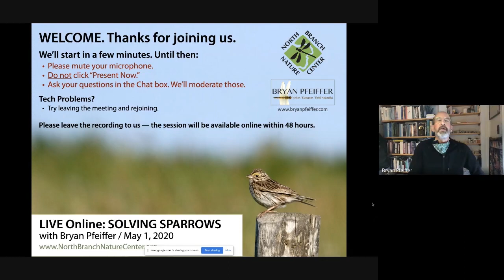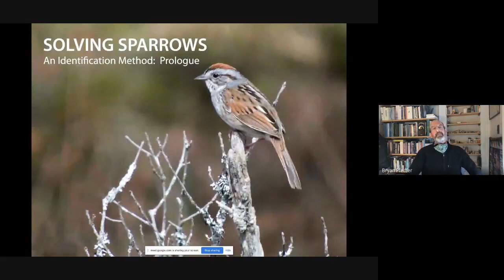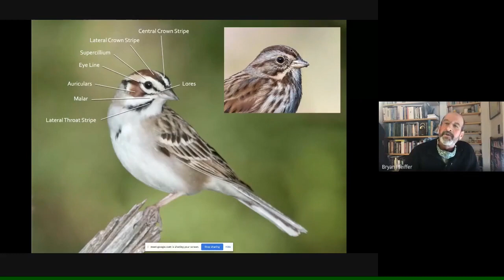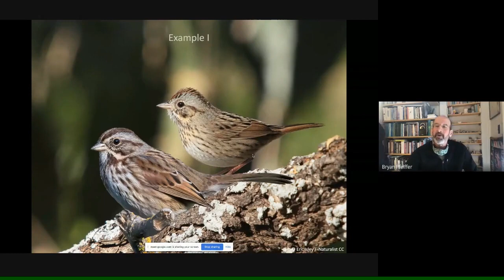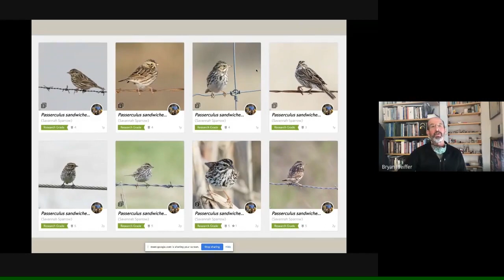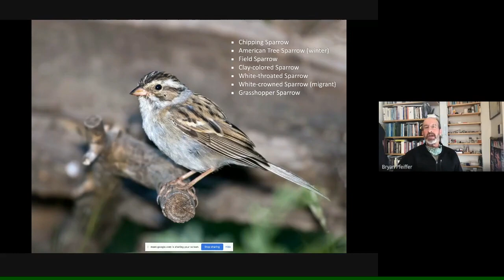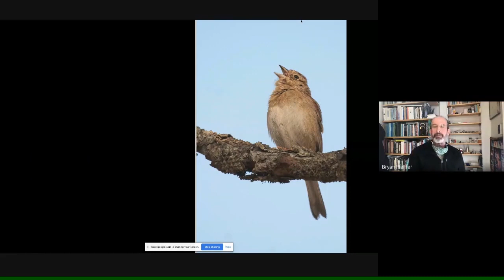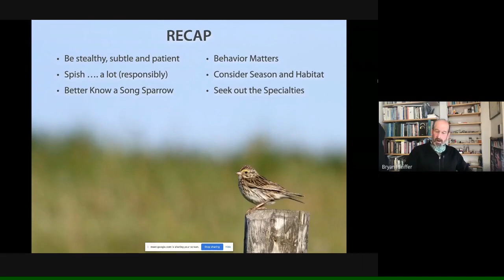LIVE Online: Solving Sparrows with Bryan Pfeiffer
Solving Sparrows - Presented by Bryan Pfeiffer, bryanpfeiffer.com
LIVE Online lecture series with North Branch Nature Center

***North Branch Nature Center needs your support! If this series is valuable to you, please make a contribution

*** All of our online content is available